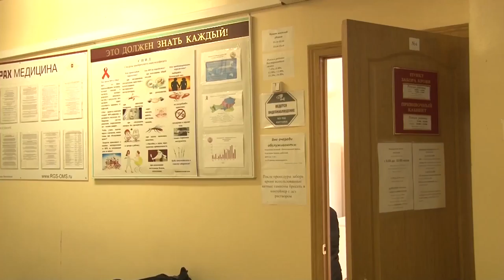Профилактика ВИЧ инфекции